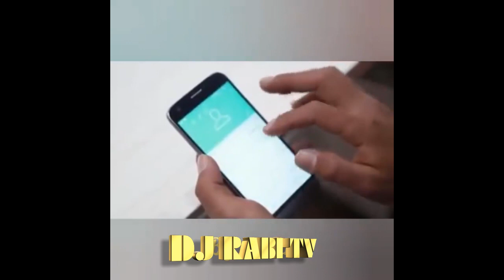hatay arapça müzik2021 2